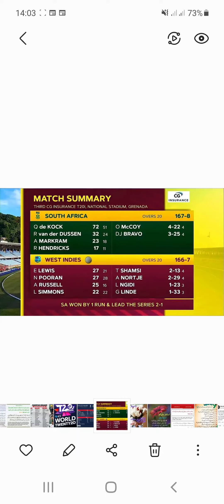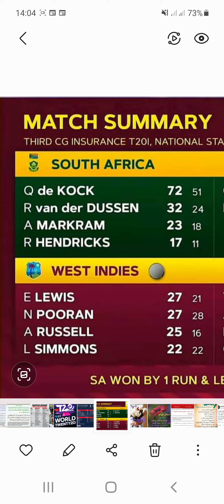WEST INDIES VS SOUTH AFRICA 3RD T20 @ MATCH SUMMARY.